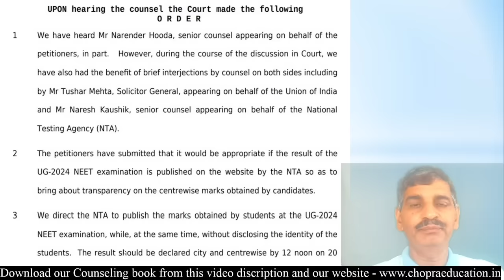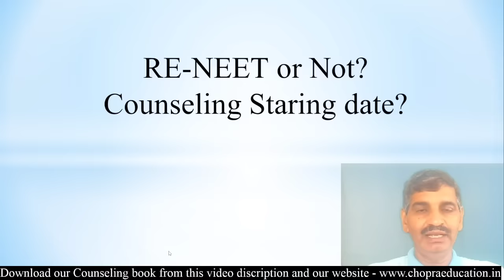Re-NEET possibility According to Supreme Court hearing on 18 July. 2 Major Points !! Result benifit